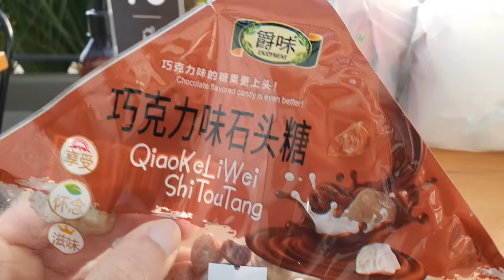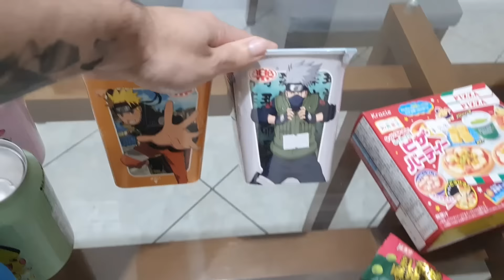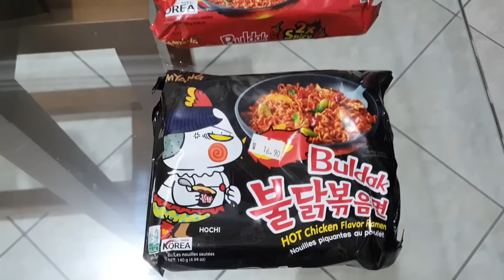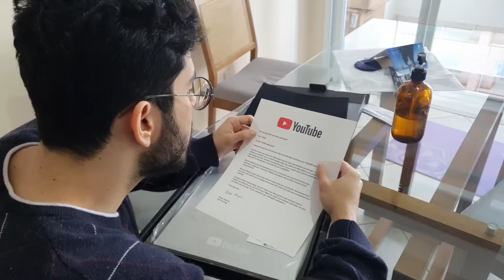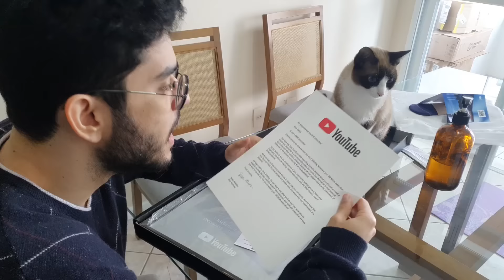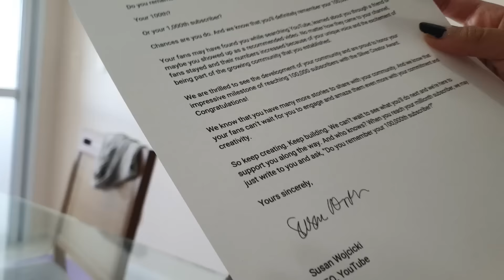A GENTE NÃO DEVIA TER VINDO AQUI!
No vídeo de hoje, eu e minha namorada fomos em uma loja de produtos asiáticos...

Canal da Rebeca: @imBecaoficial